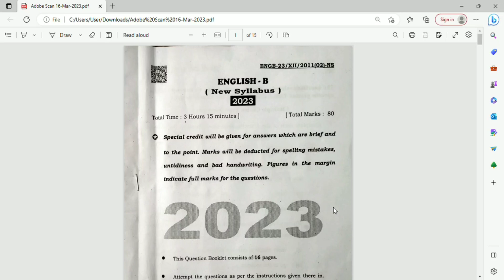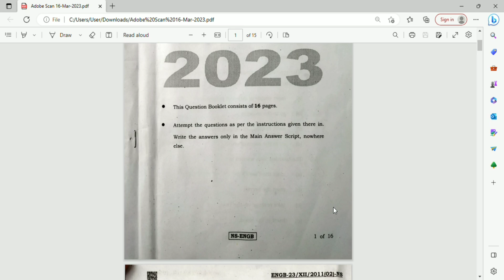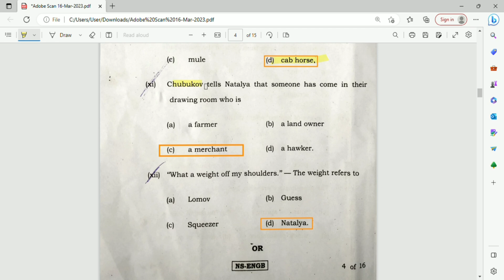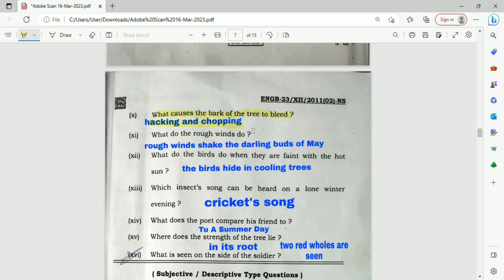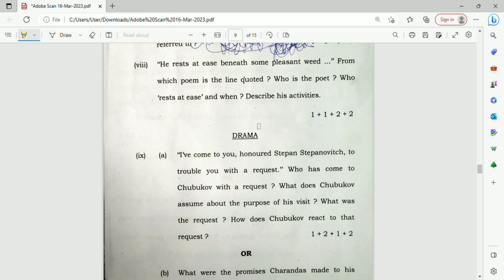HS English Question paper 2023 PDF Answer Class 12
This video is about the 2023 class 12 HS English exam question paper. We discuss the details answers to the 2023 hs English question paper west Bengal board. Also, this video lets you quickly get the 2023 HS English question paper PDF.